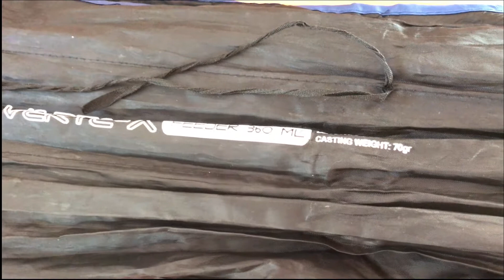ПРОДАЖА_Фидерное удилище GC Verte-X 3.6m/70g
Фидерное удилище GC Verte-X 3.6m/70g